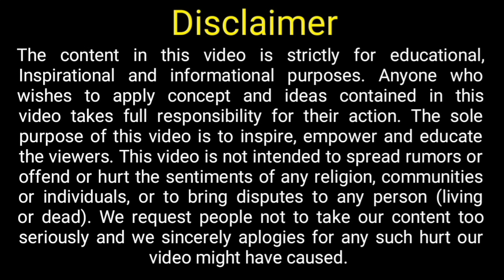why people moving to croatia || jobs in Croatia || lifestyle in Croatia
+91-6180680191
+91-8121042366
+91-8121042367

Welcome to Lavanya global career planner, in this video i have talked about the craze about European country to get the job and get settled.  Now Croatia is in limelight since it became Schengen Zone.

hanks for watching Lavanya Global Career planner.